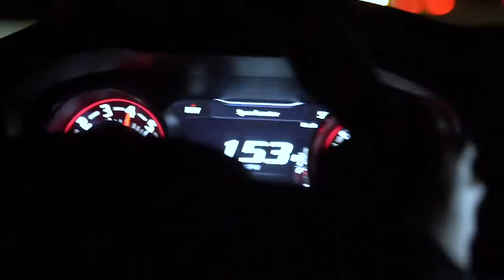Widebody Hellcat Drifts LA Montage! (Part 2) //N****s in Paris- Jay Z- Kanye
Part 2 of a montage I made of @ariandcars ripping his hellcat through LA. Some of the type of content you'll see that appears on his YouTube channel check us out on instagram!